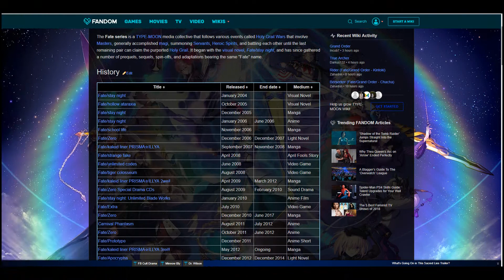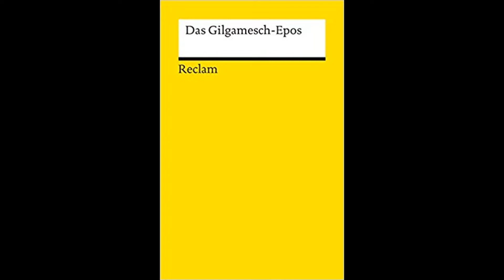Wer ist eigentlich Gilgamesh?-Fate/Stay Night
In diesem Video schauen wir uns den Ursprung des Heldenkönigs und Herrschers des antiken Uruks an: Gilgamesh. Bekannt aus seinen Rollen in Fate/Stay Night, Fate/Zero und Fate/Extella: The Umbral Star ist er bekannt für seine Arroganz und seine schier unendliche Macht. Wieso Gilgamesh so ist, was seine Fähigkeiten sind und wieso er der mächtigste aller Heldengeister ist schauen wir uns in diesem Video an.

0:00 Intro
0:45 Geschichte
7:35 Auftritte im Fate Universum
11:40 Kampfverhalten
17:46 Fazit
20:43 Outro